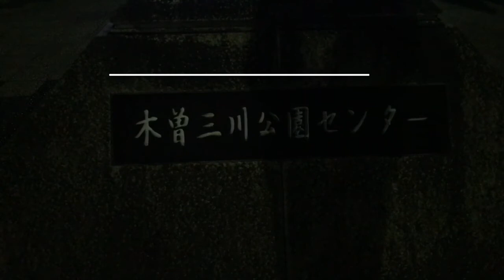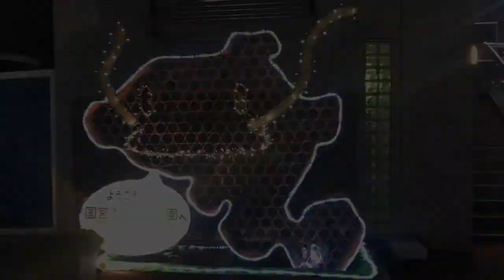岐阜観光 デートスポット 木曽三川公園ライトアップ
岐阜観光　おすすめデートスポット
本日はクリスマス！！
聖なる夜にぴったりなところを